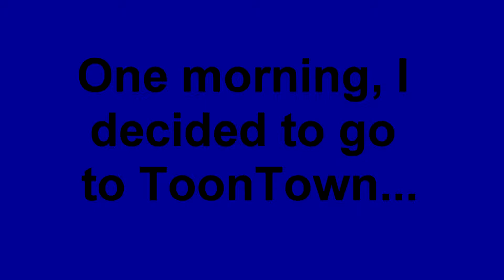ToonTown In The Morning.mxf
Random stuff happens in the morning...